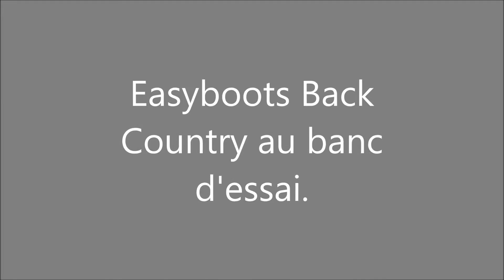Essai glove back country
Une vidéo pour résumer ma première utilisation des easyboots glove back country.

En m'excusant d'avance pour mes piètres qualités de narratrice !